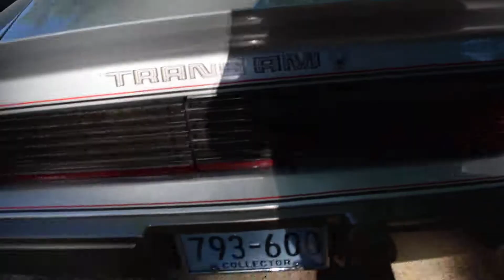1979 Trans AM SE Trans am 10th anniversary Edition FOR SALE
Pontiac Trans Am SE Special Edition Silver Edition with silver leather seats. Special gray and silver paint.